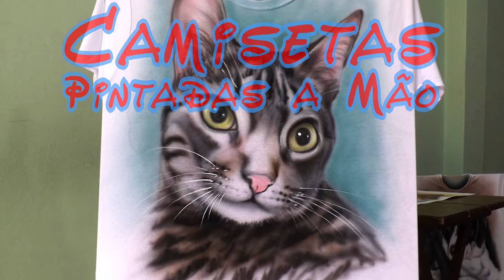Camisetas personalizadas - gato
Agora você pode adquirir a sua camiseta pintada a mão com o seu animal de estimação. Pode lavar normalmente sua camiseta pintada a mão, pois a tinta é própria para tecido de algodão e não sai com a lavagem.